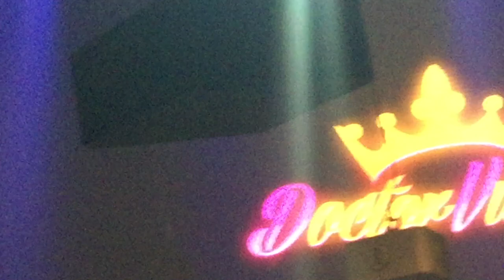Reopening Room 26 Fargetta 17/11/2017 Lupi Solitari Eventi Roma Diskoteka.it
Lupi Solitari Eventi Roma Diskoteka.it
"Room 26" "Le Terrazze" "EXE" e Tanto altro...
Lista Riduzione: Lupi Solitari
Pagine collegate: